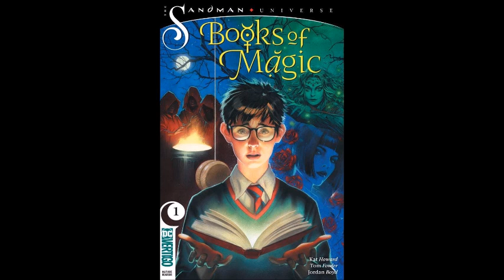Comics of the Week 10/26/18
Superman gets some action, Two-Face shows how messed up he is while Diana has an out of body experience and Harley goes full old lady while not Harry Potter tries to be the Page Master.

Action Comics #1004 0:17

Detective Comics #991 5:34

Wonder Woman #57 9:15

Old Lady Harley #1 13:11

Books of Magic #1  16:13